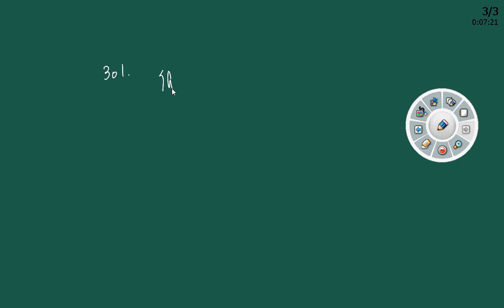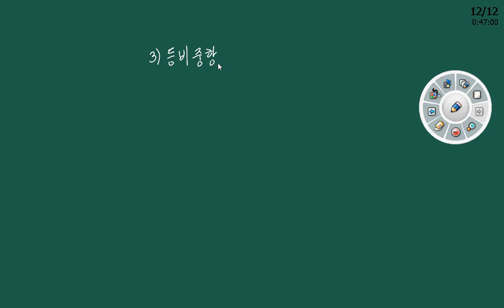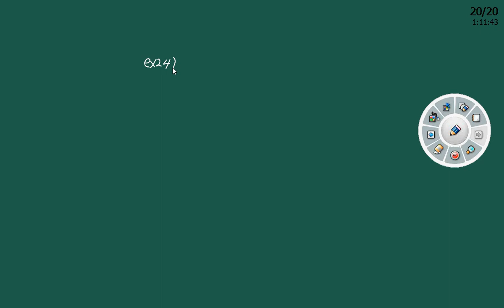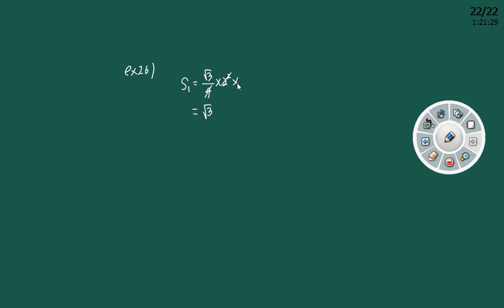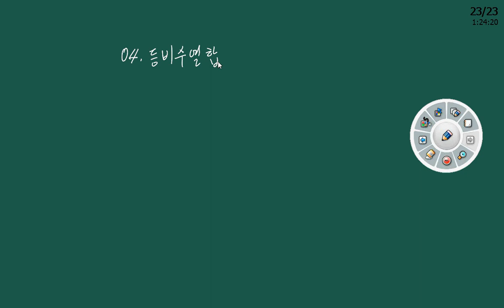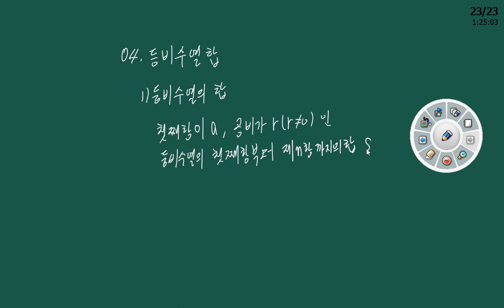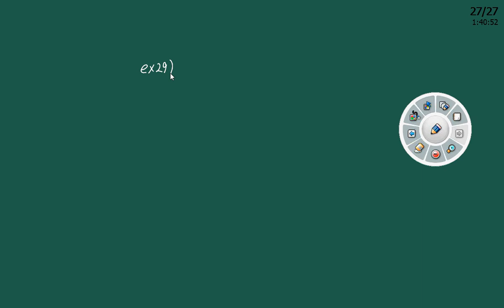등비수열, 등비수열합